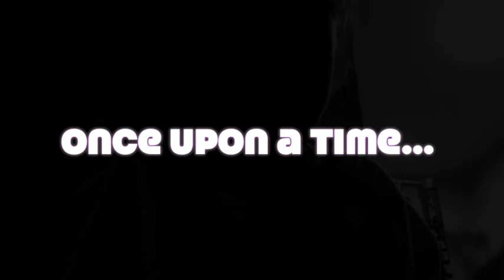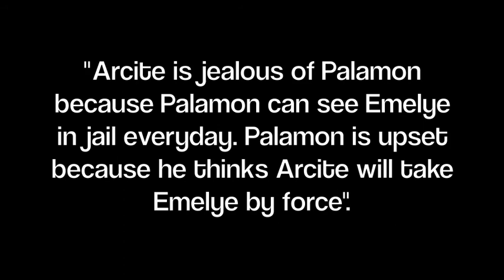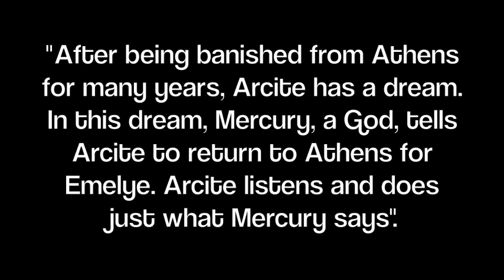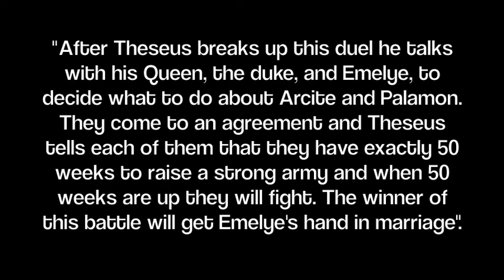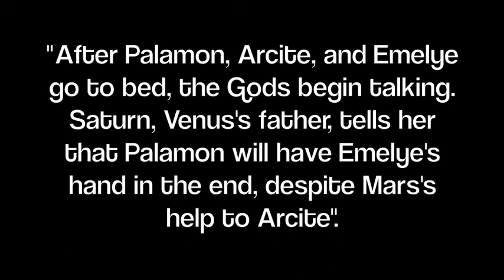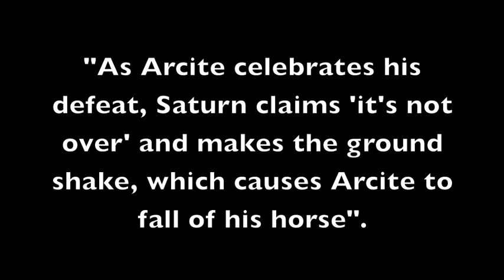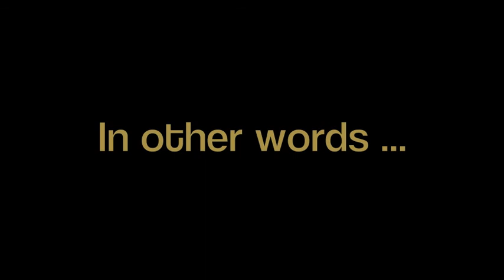The Knight's Tale by Geoffrey Chaucer